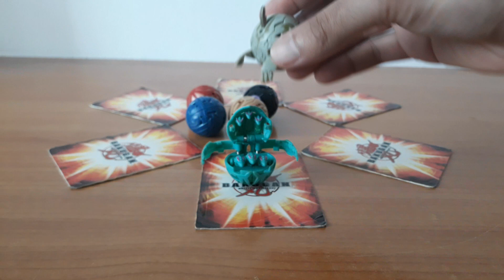Bakugan 6 Legendary Soldiers Of Vestroia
Los 6 Soldados Legendarios de Vestroia

1. Ventus Exedra 530.G

2. Haos Apollonir 580.G

3. Subterra Oberus 570.G

4. Darkus Lars Lion 600.G

5. Aquos Clayf 560.G

6. Pyrus Frosch 310.G